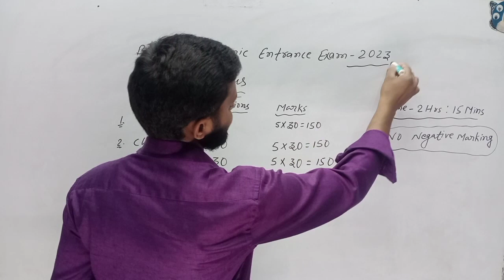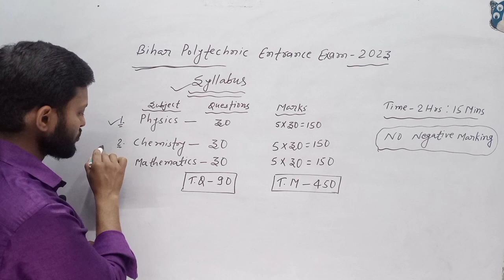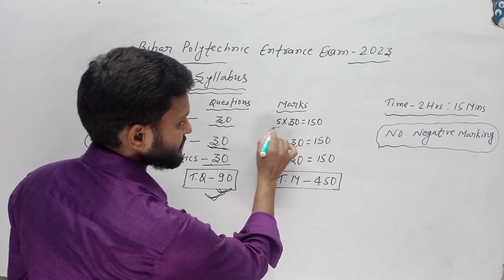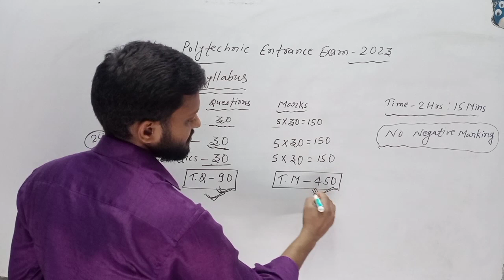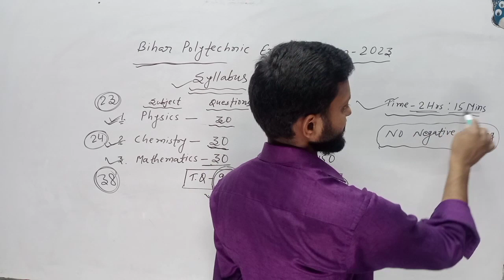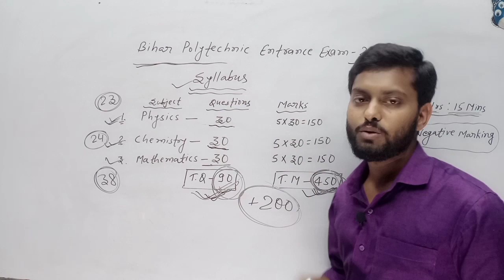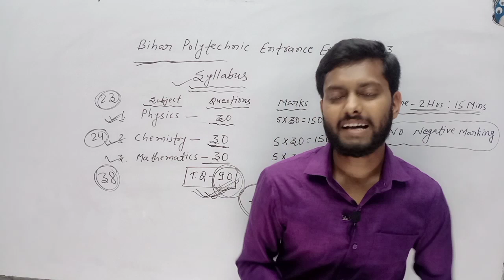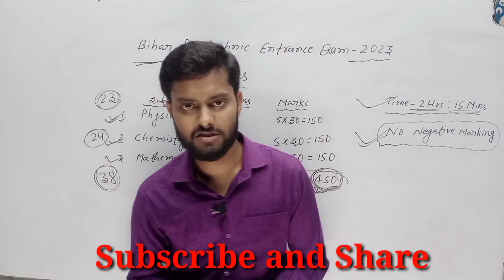Bihar Polytechnic Entrance Exam 2023 New Syllabus || न्यू पैटर्न पर || पूरी जानकारी इस वीडियो में।